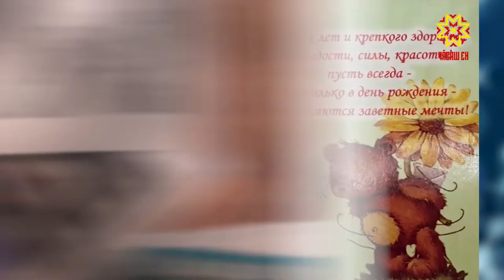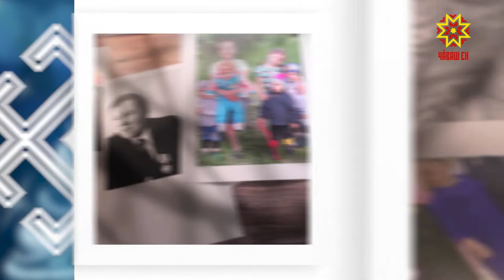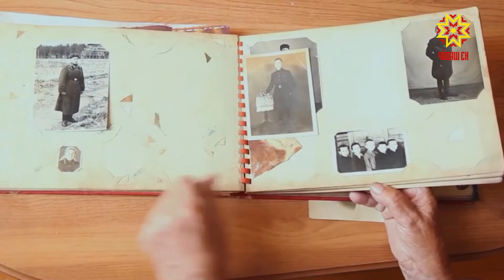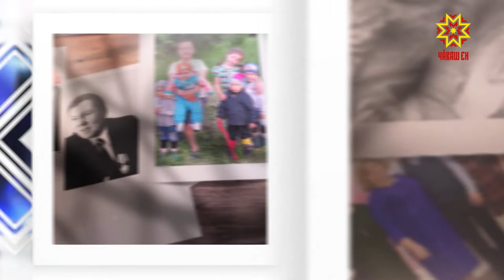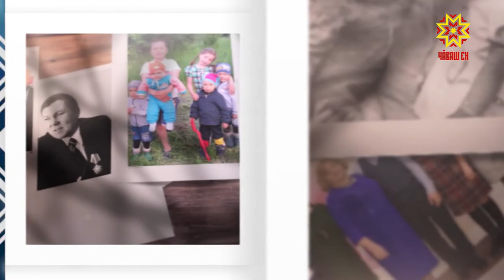Ырă кăмăлпа. Выпуск 01.01.2020